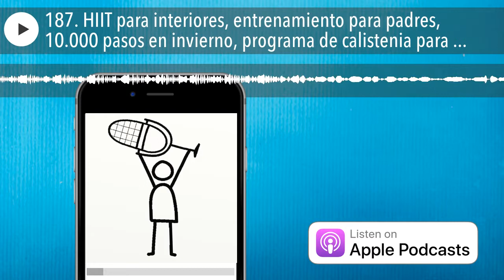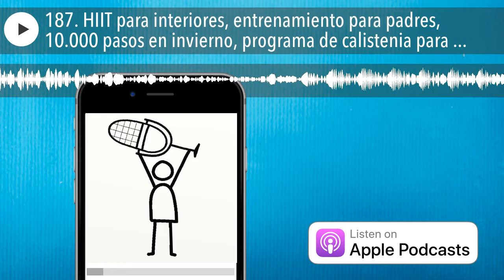187. HIIT para interiores, entrenamiento para padres, 10.000 pasos en invierno, programa de caliste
¡Muy buenas! Hoy tenemos programa para responder a vuestras dudas. Os recuerdo que me las podéis mandar desde el apartado CONTACTAR  o grabarlas dándole al botón naranja desde la sección PODCAST . Vamos allá!

1. Entrenar con osteoporosis

Hola. He leído sus articulos sobre la osteoporosis muy interesantes. Tengo 51 años y padezco de osteoporosis. Tomo ácido alendronico cada semana y vitamina d3 a diario. Hago ejercicio moderado de estiramientos porque siempre me habían hecho creer los médicos que el ejercicio de impacto podría ser perjudicial y provocarme roturas. Mi sorpresa fue leer el articulo sobre los beneficios de saltar a la comba y ejercicios de fuerza. Y quisiera saber si ademas será beneficioso hacer footing y saltar las escaleras. Muchas gracias. Neus.160. Revertiendo la osteoporosis (caso práctico) Plan de Cardio Básico para empezar a correr Curso de Comba Básico 2. Caminar 10.000 pasos en invierno

Hola Sergio!

Soy Claudia y ayer mismo me leí la guía entera por primera vez. Me ha surgido una duda y es que yo vivo en Suecia y está empezando a hacer bastante bastante frío (2 grados esta mañana y solo es septiembre). Así pues, que me dices de los 10.000 pasos diarios? No creo que sea posible hacerlos a no ser que camine en la máquina del gym. Gracias por todo tu esfuerzo!Saludos,Claudia73. Vamos a por los 10.000 pasos 3. Entrenamiento HIIT para interiores

También querría saber que entrenamiento HIIT me recomiendas que pueda hacer en un sitio cerrado. Es mejor la maquina de correr, bici estática o nadar? Claudia 4. Programa de calistenia para correr

Estaba pensando en adquirir tu programa de calistenia básico. Pero me entra la duda de hasta que nivel se puede llegar con él, y una vez alcanzado ese nivel si en el programa explicas cómo poder seguir progresando. Me explico: yo a nivel de piernas puedo hacer 5 series de 15 repeticiones (incluso con peso lastrado: tengo chaleco y kettlebells de diferentes pesos en casa), en flexiones… hasta hace un mes podía hacer 3 series de unas 8 flexiones estrictas… y en lo que fallo es en las dominadas que no puedo hacer ni una. No sé hasta que punto es adecuado para mí este programa. Yo me dedico a correr y lo que quiero es poder llegar a hacer dominadas, aumentar el número de flexiones y tener una buena condición de fuerza en general para correr más rápido (quiero bajar mi marca de 1km, actualmente la tengo en 3:52) sin lesionarme. Agradecería me dijeses si me será útil el programa, o si lo vez escaso con los datos que te he comentado. Un saludo y gracias de antemano. RocíoPrograma de Calistenia Básico 5. Entrenamiento para padres

Como padre primerizo, se me suele cargar bastante la espalda baja y cuando me agacho a coger al nene de la cuna, los isquiotibiales (ahí no puedo agacharme de otra forma). Me imagino que el hollow body ya me refuerza la zona lumbar, pero ¿se te ocurre algún ejercicio de movilidad que me ayude? Gracias! Juan CarlosHasta aquí vuestras preguntas, GRACIAS por todas ellas y por vuestras valoraciones de 5 estrellas en Itunes  y comentarios y me gusta en Ivoox . GRACIAS también por apuntaros a los PROGRAMAS de ENTRENAMIENTO . Si queréis que resuelva vuestras dudas en el podcast podéis mandarlas utilizando el formulario que encontraréis en el apartado CONTACTAR  o si lo que preferís es grabar vuestra pregunta, lo podéis hacer dándole al botón naranja desde la sección PODCAST , ¡Sé resposable para ser feliz!